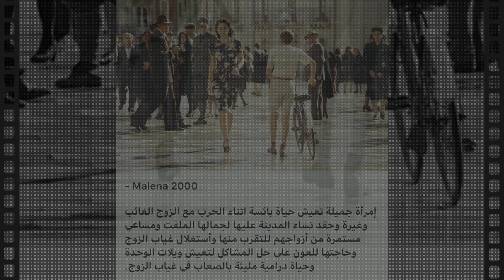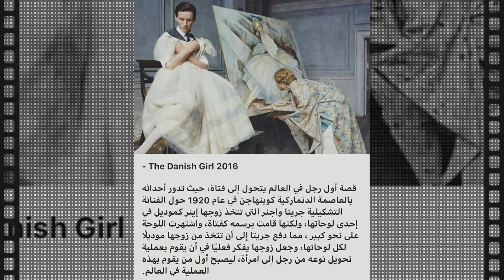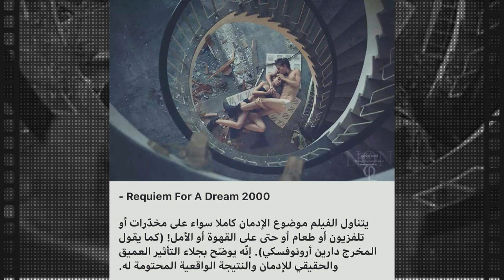شاهد افلام لم تسمع عنها من قبل !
boxoffice hollywood #1 مجموعه مميزه من الافلام الاكثر جرأه واثاره